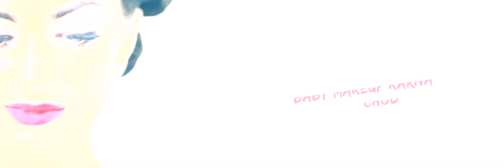Baby Makeup Karna Chod Tony Kakkar Full HDwapking fm